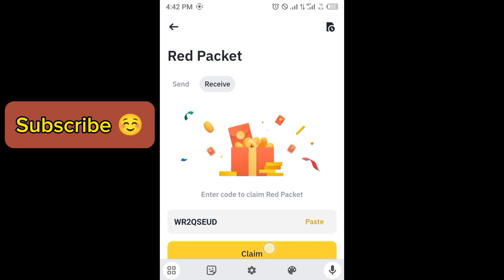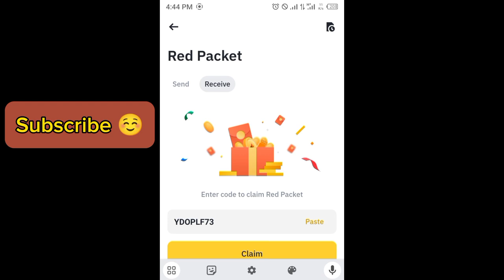Binance red packet code today | 8 GALA Binance Coin Free Packets 12 APRIL 2024